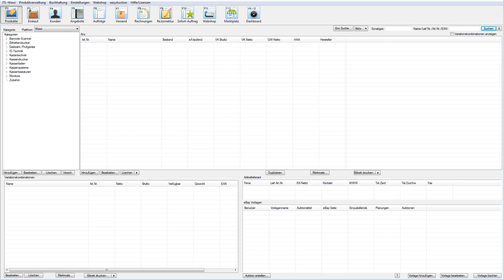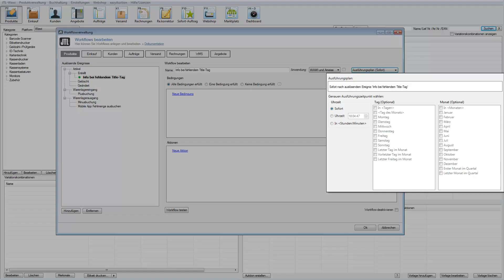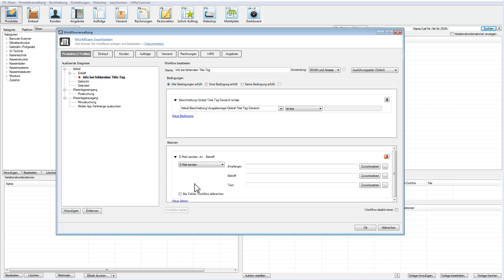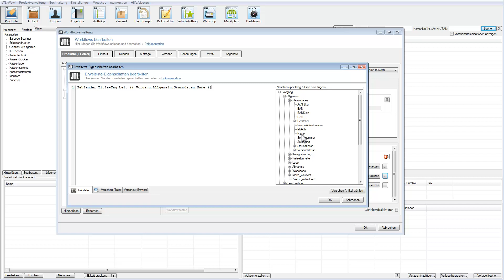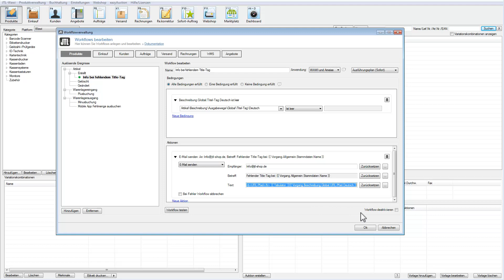JTL-Workflow II - Fehlende Meta-Angaben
In diesem Tutorial richten wir einen Workflow in JTL-Wawi ein. Wir möchten immer eine E-Mail erhalten, wenn ein Artikel angelegt, bei dem das Feld "Title-Tag" nicht gepflegt ist.

0:00 Einleitung
0:20 Was möchten wir automatisieren?
0:53 Neuen Workflow einrichten
1:10 Workflow auf JTL-Ameise und JTL-Wawi beschränken
1:30 Zeitpunkt bestimmen
1:50 Bedingung definieren
2:30 Senden der E-Mail als Aktion definieren
3:30 Inhalt der E-Mail mit dot-liquid generieren
4:00 Testen des Workflows mit einem Beispielartikel